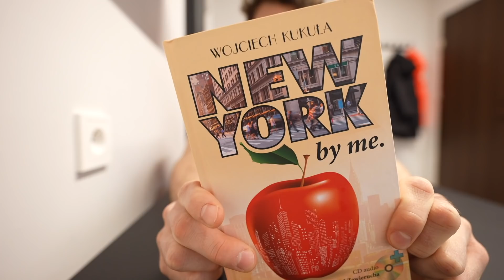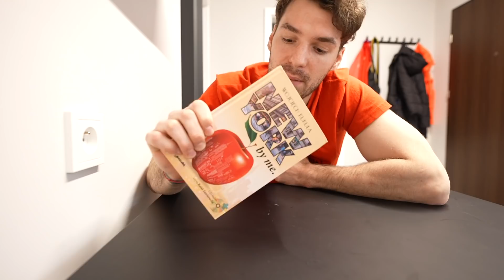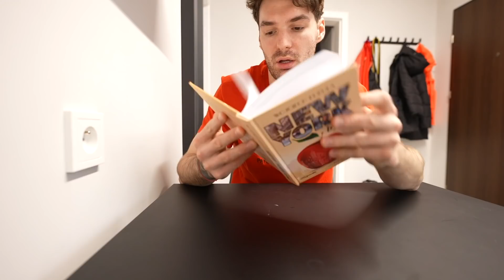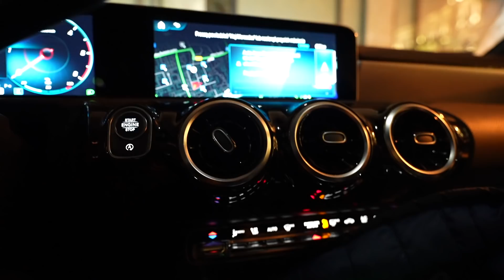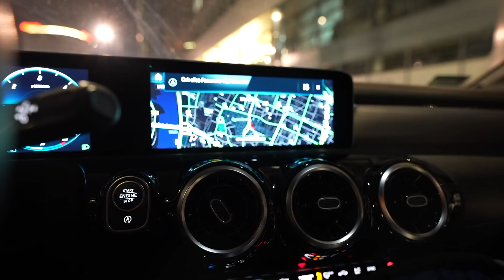MILIONERZY!! SPEŁNIAM ŻĄDANIA MOICH KUMPLI